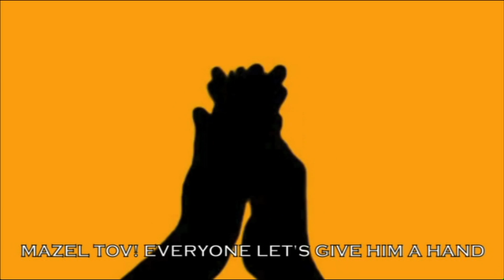Kory's Bar Mitzvah Montage